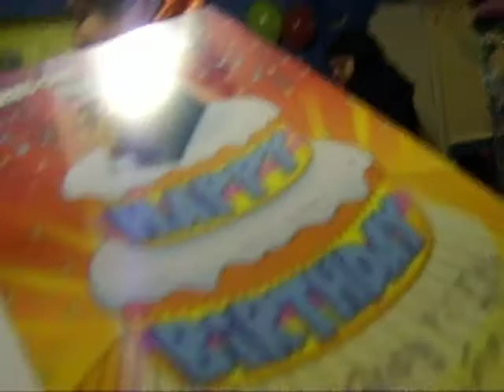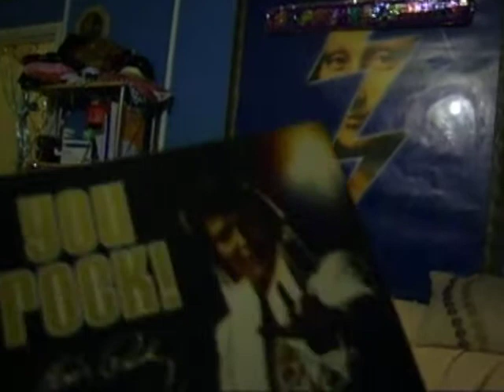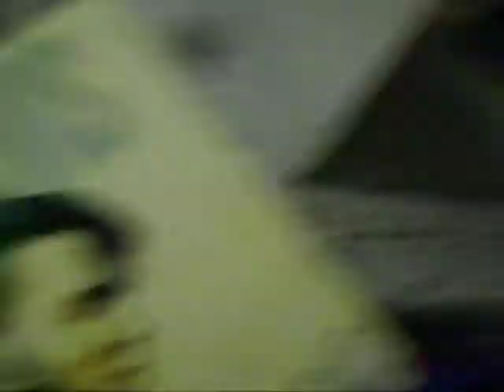Birth Feast For Ivory Arch 45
A Birthday Feast for Ivory Arch(Bahar Uddin), 45 today(3rd Jan 2009). Happy days living on the Heygate Estate, a Southwark resident.